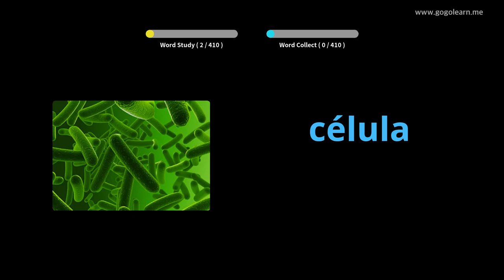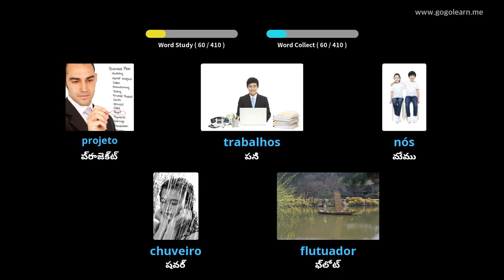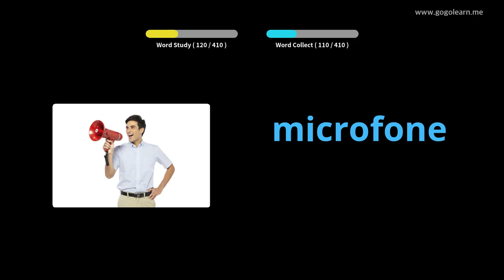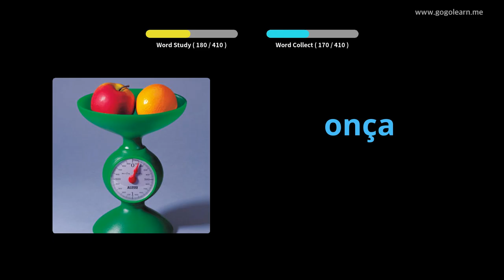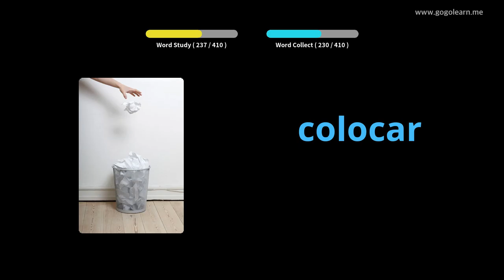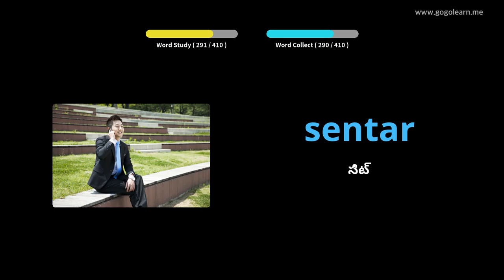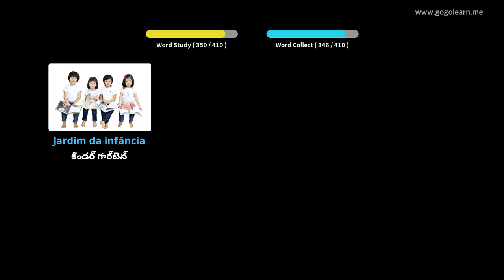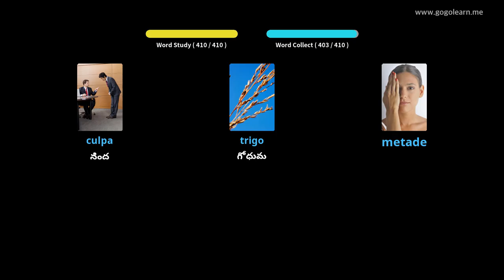పోర్చుగీస్ పదజాలం మాధ్యమిక పాఠశాల 3 | Golearn